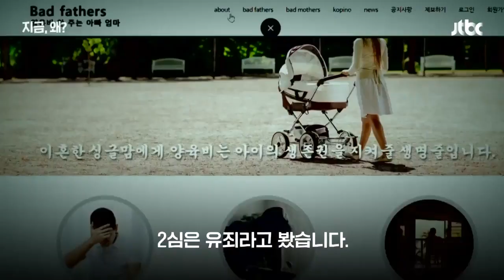양육비 안 준 '나쁜 부모' 신상 공개 유죄…대법 판단의 이유는? / JTBC 뉴스룸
양육비 안 주는 나쁜 부모들의 이름과 전화번호, 직장, 얼굴을 공개한 인터넷 사이트 '배드 파더스' 사회적 논란이 일었죠. '사적 제재다', '오죽하면 이렇게까지 하겠느냐' 찬반이 갈렸는데 대법원이 5년 만에 이 사이트 운영자에 대해 유죄를 확정했습니다.